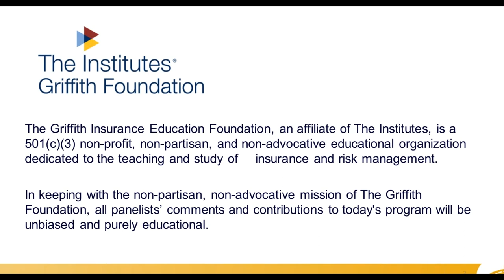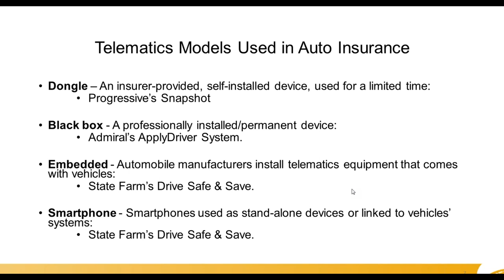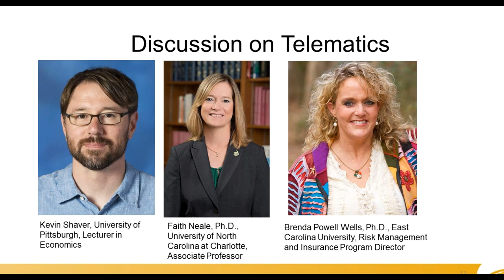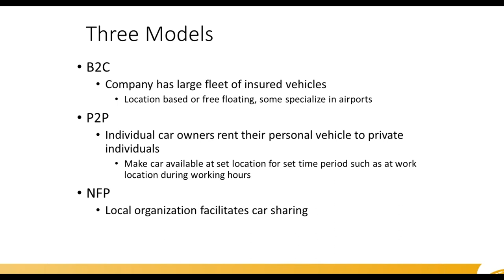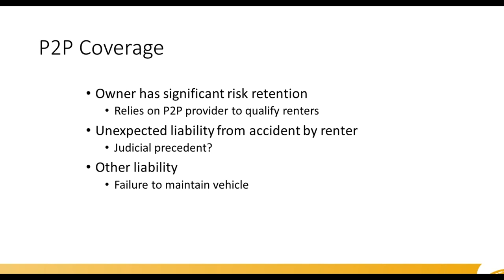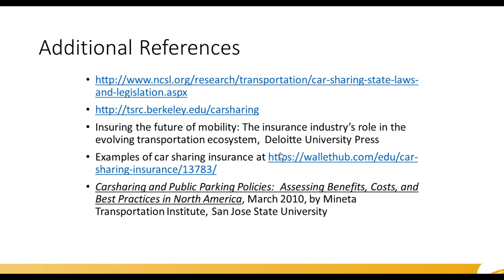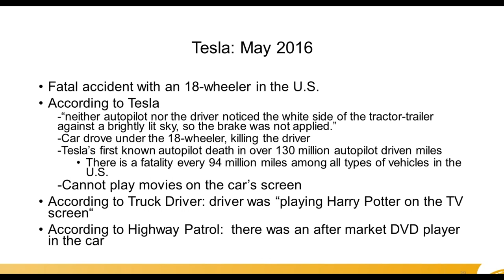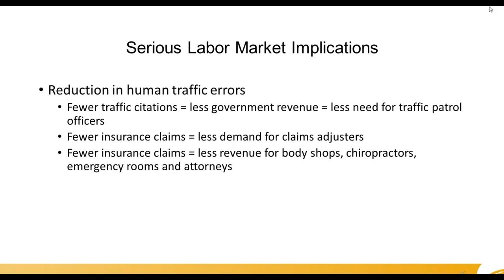Innovations in the Automobile Industry and Their Implications for Insurance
Autonomous vehicles, peer-to-peer and fleet car sharing, the use of telematics data to measure the habits of drivers. All are innovative and disruptive technologies in the automobile world that could have significant implications for insurance in the years ahead. In this webinar, a panel of experts discussed public policy considerations stemming from these advancements.